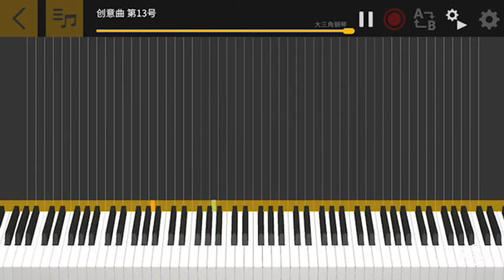Chordana CASIO - P.E Bach No.13